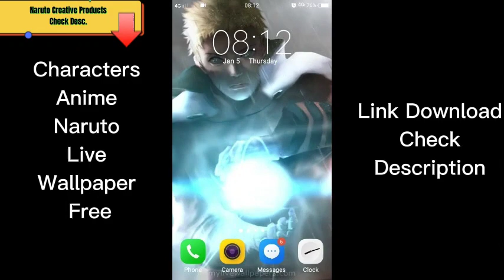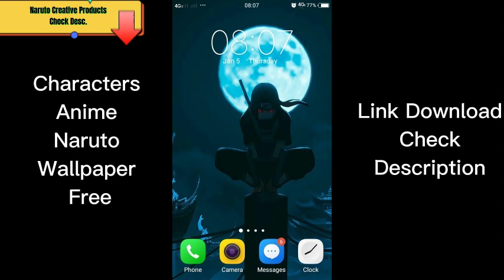Naruto Sasuke's Parents React To Naruto Tiktok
App Android Quiz guess the name of the Naruto anime character

Check out creative products with Naruto and other anime designs :
Naruto Movies
Naruto Manga
Naruto Action Figures
Naruto Cosplay
Naruto Tshirt
Naruto Hoodie
Naruto Poster
Naruto Gifts
Naruto Shoes
Naruto Stickers
Naruto Bag
Naruto Rug
Naruto Phone Case
Naruto Keyboard
Naruto KeyChain
Naruto Accessories

Go send the original creators some love and support them. They are so amazing!
Thanks!

naruto react to how sakura treats naruto,
naruto react to i don't cook i don't clean,
naruto react to itachi,
naruto react to i got it from my daddy meme,
naruto react to itanaru,
naruto react to itachi vs eggs,
naruto react to it's just a fox,
naruto react to itachi gacha life,
naruto react to i got no time,
naruto react to jiraiya's death gacha,
naruto react to jinchuriki rap,
naruto react to jiraiya's death gacha life,
naruto react to jiraiya,
naruto react to lolirock,
naruto react to one punch man.
naruto react to afton family memes,
naruto react to akatsuki,
naruto react to afton family,
naruto react to avengers,
naruto react to assassination classroom,
naruto react to bnha,
naruto react to boruto x sarada,
naruto react to dragon ball gacha life,
naruto react to depressed naruto,
naruto react to dream team,
naruto react to danganronpa,
naruto react to eyes blue like the atlantic,
naruto react to elsa gacha life,
naruto react to evil team 7,
naruto react to edits gacha life,
naruto react to eyes project,
naruto react to future self,
naruto react to future sasunaru,
naruto react to fnaf,
naruto react to fandom memes,
naruto react to freaks,
naruto react to goku gacha life,
naruto react to gaara,
naruto react to get it from my daddy,
naruto react to girls,
naruto react to gasoline,
naruto react to hinata tiktoks,
naruto react to hot naruto,
naruto react to hokage rap,
naruto react to hot naruto edits,